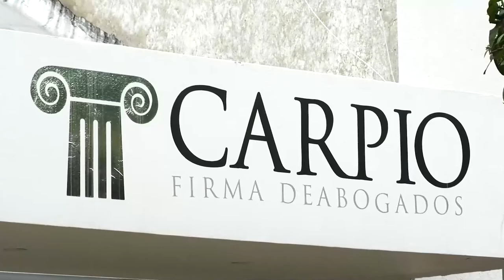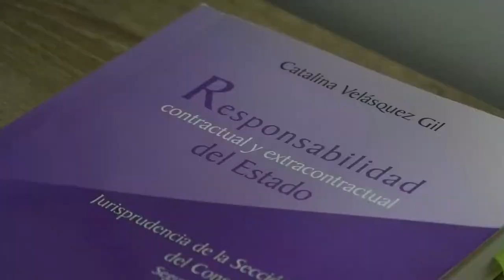¡LO PIERDEN TODO! SE QUEMA SU CASA HECHA CON PALOS Y PLÁSTICOS EN LA INVASIÓN BRISAS DE LA POPA